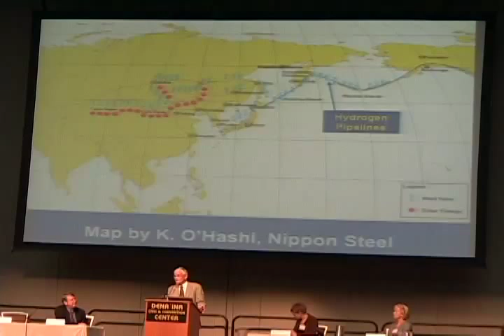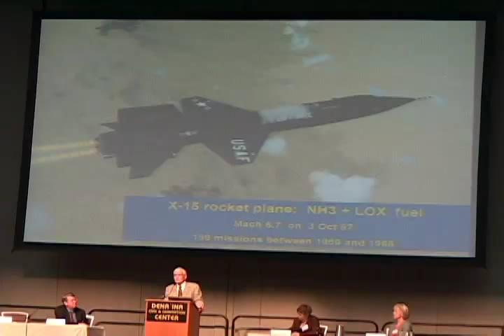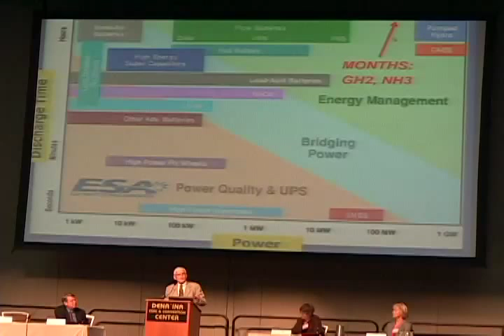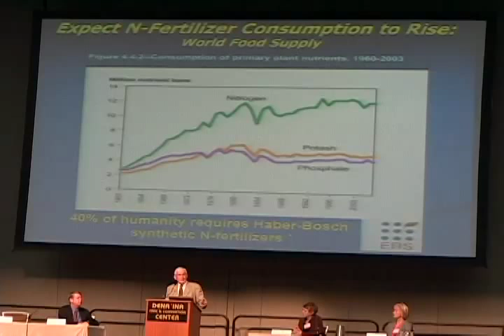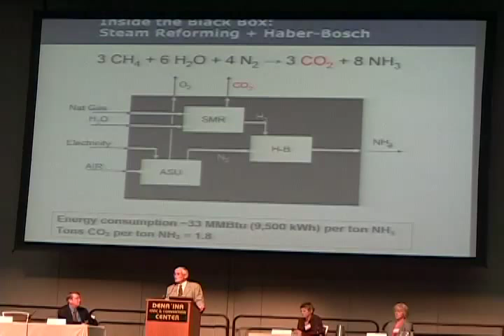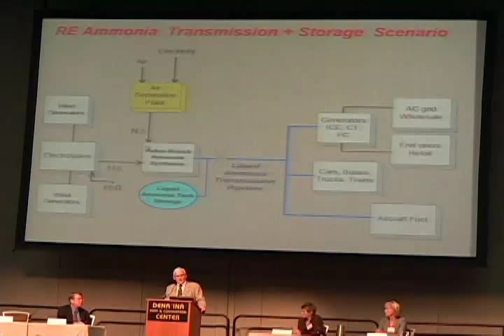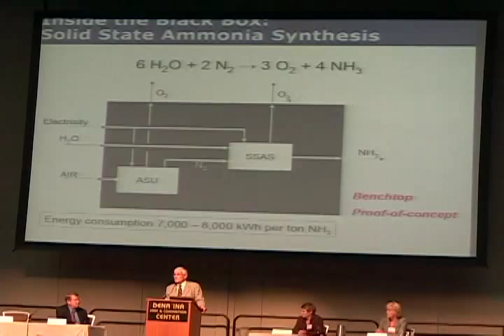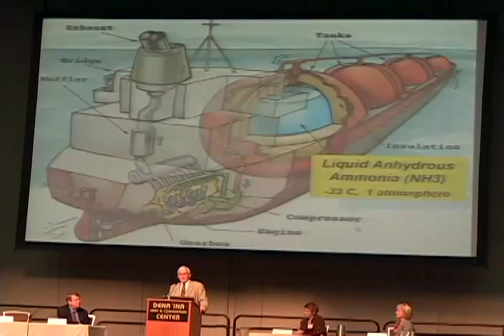MakingAmmoniaFuelFromRenewableEnergySources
Making Ammonia Fuel
From Alaska's Vast Stranded
Renewable Energy Resources